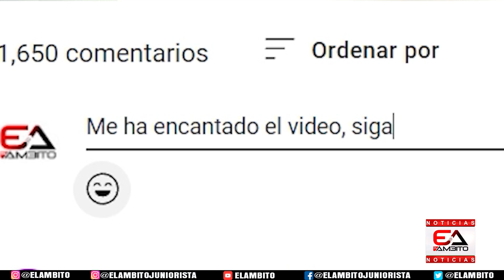JUNIOR CONTRA RIVALES, LESIONES Y SUSPENSIONES | PROHIBIDO BAJAR LOS BRAZOS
En Elámbito y nuestras plataformas digitales, las novedades del Junior previo al juego decisivo ante Once Caldas este sábado en el Estadio Metropolitano.

¿Contra todo, lesiones, sanciones y adversidades Junior logrará ganarle al Once Caldas y mantenerse en la lucha por clasificar a los 8?.

¡Sus mensajes son importantes para nosotros!.

En este video encontrará las últimas noticias, entrevistas del equipo de fútbol júnior de Barranquilla, Selección Colombia, FCF, FPC,  además información de otros deportes a nivel mundial y diferentes historias de tu interes.